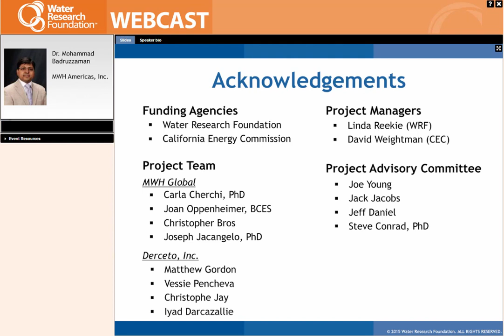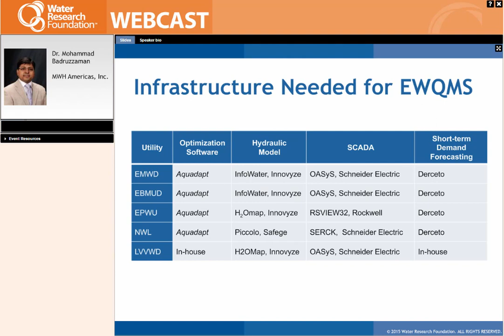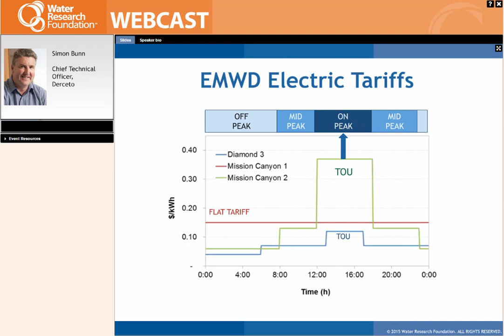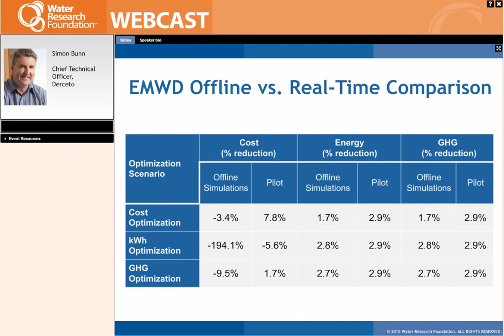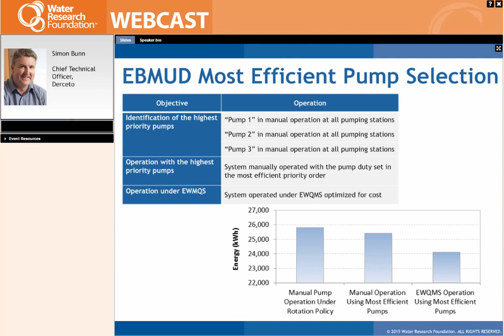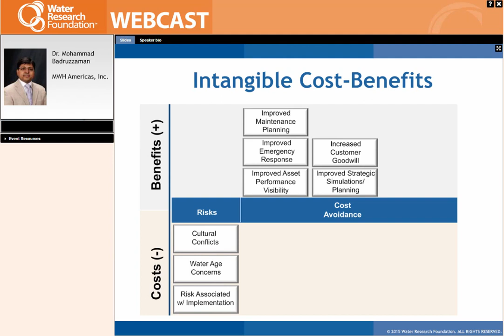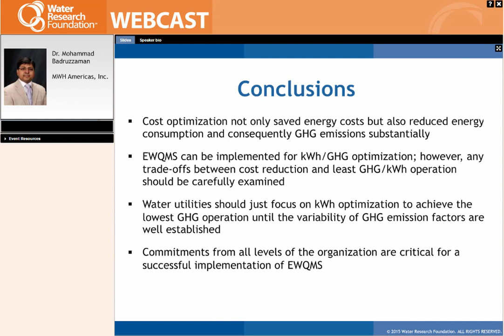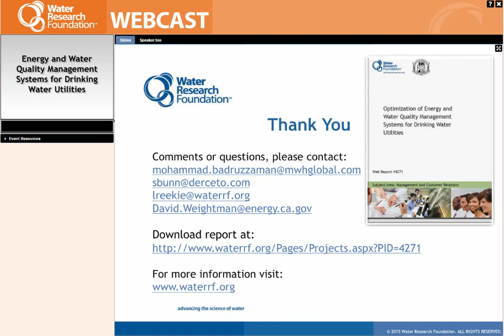Webcast: Energy and Water Quality Management Systems for Drinking Water Utilities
05/21/2015 Water Research Foundation Webcast. ​An integrated energy and water quality management system (EWQMS) simultaneously optimizes for energy and water quality within water utility’s operational constraints. Historically, such a system has been designed to minimize energy costs, and very little emphasis has been given to investigate its potential to reduce energy consumption and greenhouse gas (GHG) emissions. In project #4271, Optimization of Energy and Water Quality Management Systems for Drinking Water Utilities, an existing EWQMS was modified such that the operations could be improved for cost optimization, energy consumption, or GHG optimization. This Webcast will present (1) the current state-of-knowledge on existing EWQMS projects and practices, (2) the tradeoffs between cost savings and GHG emissions reduction based operations, and (3) a business case for implementing an EWQMS.​